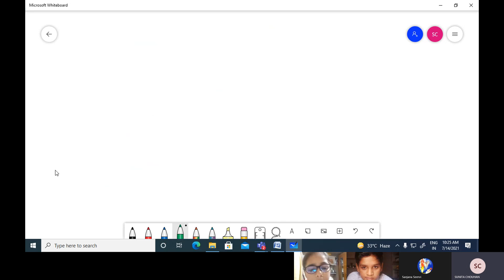maths class 8 CHAPTER-1 RATIONAL NUMBERS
COMMUTATIOVE PROPERTISE OF WHOLE NUMBER, INTEGERS, AND RATIONAL NUMBERS